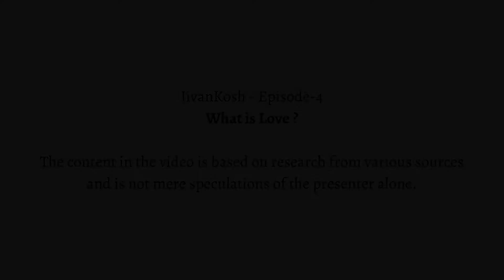What is Love ? | Episode 4 | JivanKosh | Infories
Listen to the 4th episode of JivanKosh...

In this episode we are trying to find out the answer to a very important question which is "What is Love?". Hope it adds some clarity to your thoughts.

Host of the Podcast: Piyush Sharma
Scripted by: Sai Hasitha Thontepu
Content by: Piyush Sharma

A Podcast by Infories